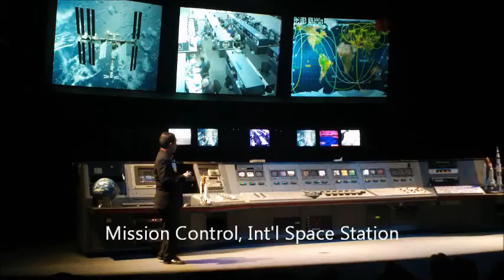thatTripUSA Back in Texas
This week, we returned to Texas, visiting Waco, Austin, San Antonio, and Houston.  We visited Baylor University, the State Capitol, the Alamo, NASA's Johnson Space Center, two Presidential Libraries (LBJ and George HW Bush), and the nation's largest church, Lakewood Church, where we met Joel Osteen.  We have now moved on to our 35th state Louisiana, where we are enjoying the warm weather of New Orleans.